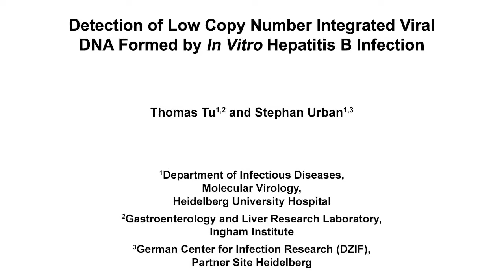Hepatitis B Infection Involved in Low Copy Viral DNAs: Detection | Protocol Preview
Detection of Low Copy Number Integrated Viral DNA Formed by In Vitro Hepatitis B Infection -  a 2 minute Preview of the Experimental Protocol

Thomas Tu, Stephan Urban
Heidelberg University Hospital, Department of Infectious Diseases, Molecular Virology; Ingham Institute, Gastroenterology and Liver Research Laboratory; German Center for Infection Research (DZIF),;

We describe here the in vitro generation of HBV DNA via a Hepatitis B virus infection system and the highly sensitive detection of its (1–2 copies) integration using inverse nested PCR.